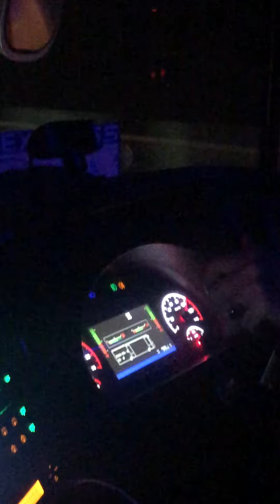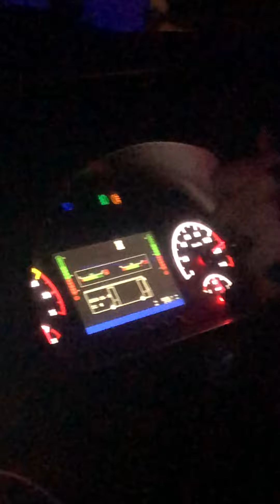Pakistan Express Khalid Nasir | Pindi Coaches | UAN 03305491047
Pakistan Express Khalid Nasir UAN 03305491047